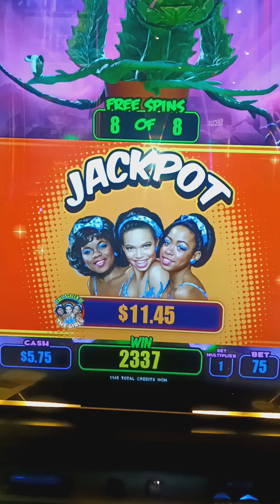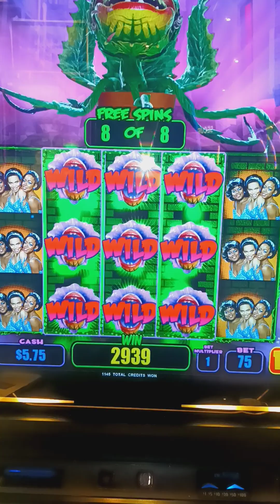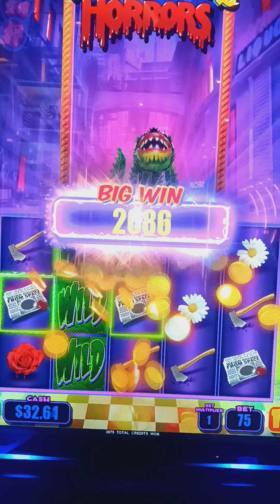A Vegas video! Bonus round action on "Little Shop of Horrors" at THE STRAT!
A dream finally comes true -- I get to make a video out in Las Vegas, NV!  Watch this short video of me playing the "Mean Green Mother" bonus round on a Little Shop of Horrors video slot at THE STRAT.